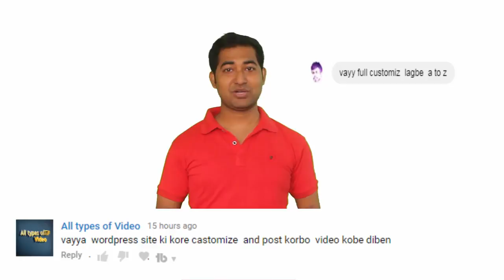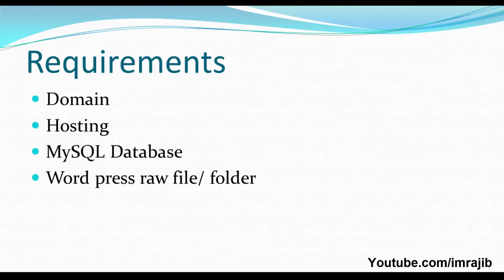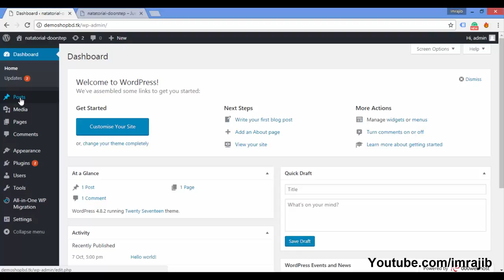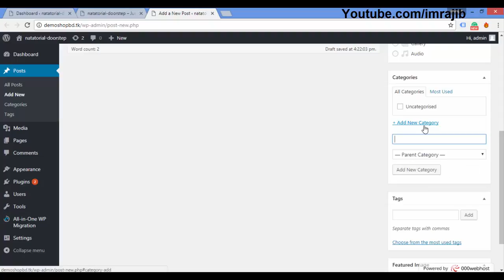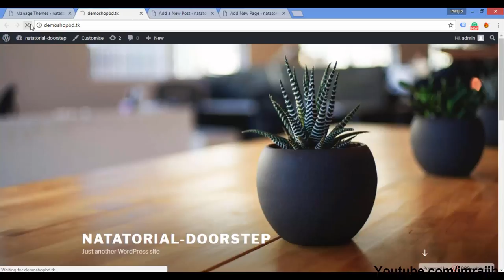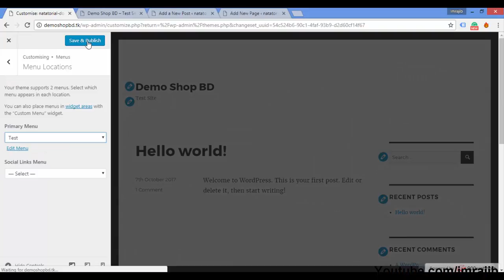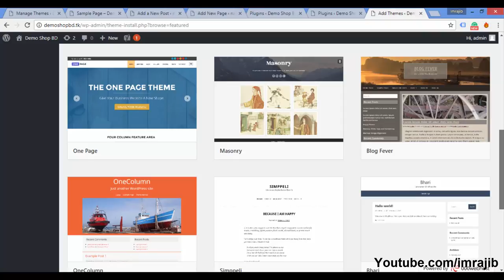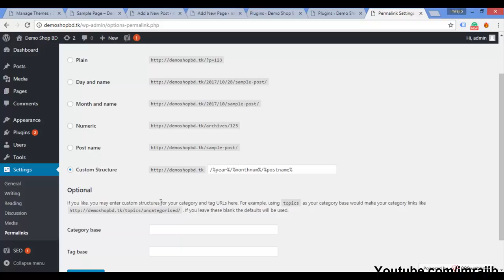Wordpress Tutorial for Beginners: Full Customization A to Z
Wordpress Tutorial Bangla - Full Customization A to Z - Wordpress Step by Step Beginners Tutorial.

This Bangla video is all about WordPress. I will show you everything you need to know about WordPress customization. This is one of the best platforms for the website. It is very simple and easy to use for the nontechnical person.

At first, you need to know what is the main requirements for a WordPress website.

Domain
Hosting
My SQL Database
and WordPress raw file.

The domain is one of the mandatory things for the website. You cannot build a website without the domain. But you can get a free domain by clicking the link on above.

Hosting is another important things for the website. If you want to build a website you have to put all of your files on a server. This server is called hosting. If you need a free hosting click on the above link.

My SQL Database without database you cannot run a WordPress site. it is mandatory for a WordPress website. But if you install WordPress from your hosting provider you will not see the database. If you install WordPress manually you will see the database. You have to create it manually.

Wordpress raw file it will get on wordporess.org site.

Wordpress details:

There are 2 main things for a WordPress site.
Template
Plugins

Template: it is the main design things. Your site design depends on your template. What features your template has. so if you want to buy a template then ThemeForest is the best place for WordPress templates.

Plugins: This is another important thing that you have to focus on. Because if your site needs more advanced feature then it is the main things you need to work with.